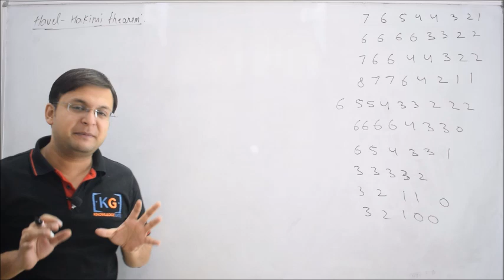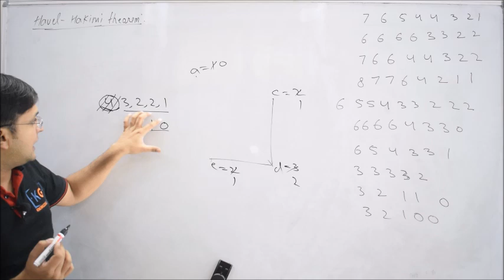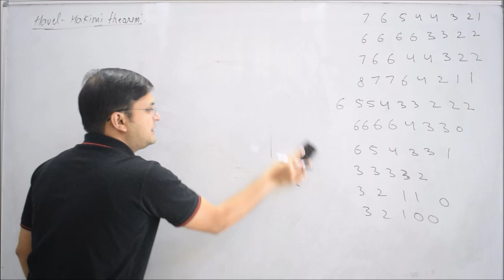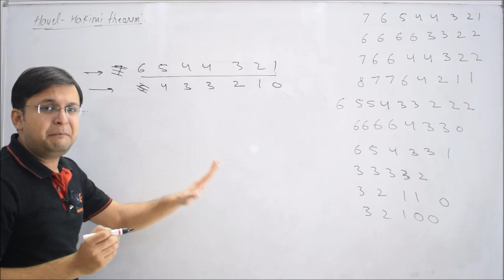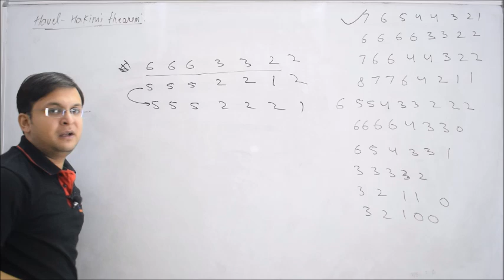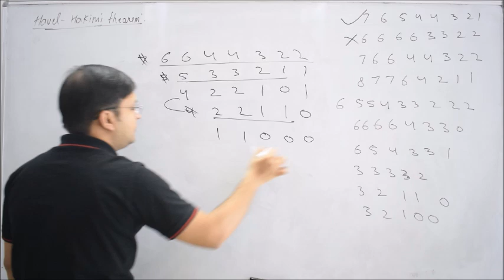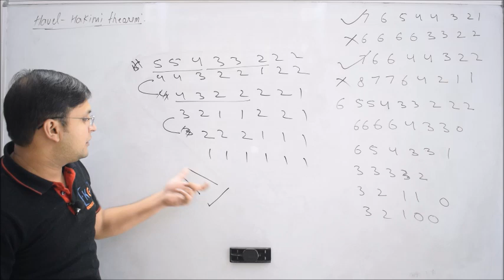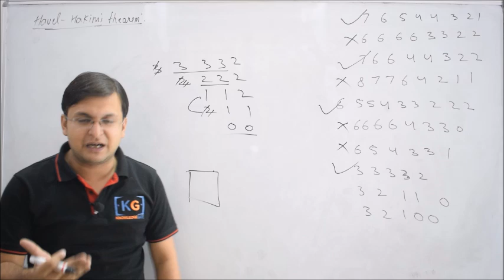11- Havel Hakimi Theorem For Degree Sequence of a Graph